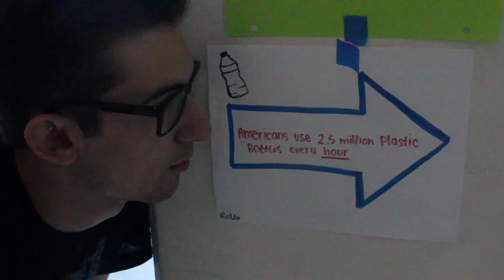Gosh Golly.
Yes, this was an actual thing that my class made so people could recycle more.

{{Envision More}}